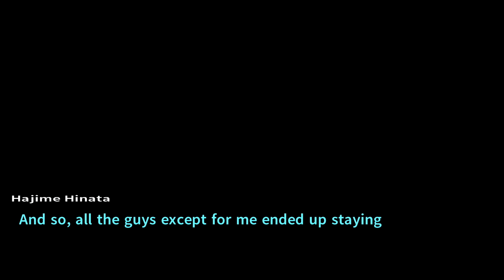GIRLS ON MY SIDE - Danganronpa 2 Goodbye Despair (Blind Playthrough) Part 47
My First playthrough of Danganronpa 2